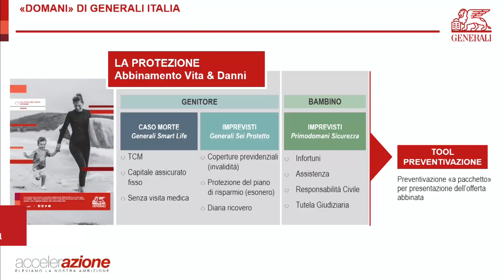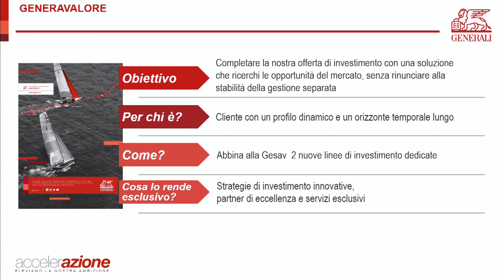“Accelerazione” | Tour commerciale Generali Italia 2017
Dal 25 settembre al 17 ottobre, 10 location un obiettivo, accelerare le performance ed elevare la nostra ambizione! Abbiamo incontrato 5.500 persone tra agenti e collaboratori per il rush finale con una per il lancio di due nuove soluzioni vita: DOMANI e GENERA VALORE e un approfondimento del prodotto GENERA CRESCITA lanciato questa estate. E in più: innovazione e nuove tecnologie applicate ai nostri prodotti come Sei a Casa in Touch ed altre importanti iniziative commerciali. Con Generali Investment Europe, Banca Generali e partner importanti come Morgan Stanley e Blackrock. Un percorso per il consolidamento della nostra leadership e l’ obiettivo di chiudere vincenti il  2017 con una barca stabile e sicura e a vele spiegate!